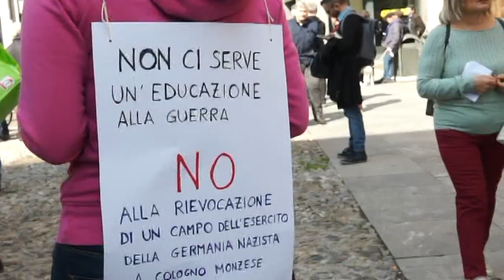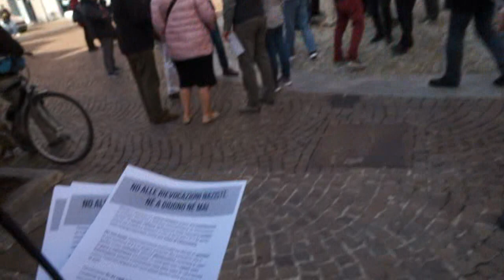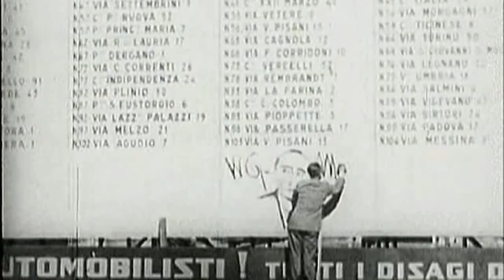COLOGNO Cittadini al Sindaco Nè ora nè mai rievocazioni Naziste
COLOGNO MONZESE (MI) – Piazza XI Febbraio si riempie di cittadini e militanti di associazioni Antifasciste nonostante il Sindaco Angelo Rocchi abbia rimandato a giugno la rievocazione storica di un campo militare della Wermacth. “Siamo qui per dire né a giugno né mai” dice un militante antifascista. Il Sindaco parla di “campagna di disinformazione”, ma le associazioni e i cittadini di Cologno presenti in piazza ribadiscono la loro indignazione per la proposta di riportare a Cologno l’esercito occupante durante la sanguinosa Repubblica di Salò con cui il regime fascista gettò nelle mani dei nazisti il Paese. “È un insulto alla resistenza e alla memoria della città” afferma un altro cittadino. Le denunzie vanno ben oltre il fatto e descrivono l’azione del Consiglio Comunale, retto dalla Lega, tesa a reprimere ed escludere come, ad esempio, attraverso la chiusura di una Scuola di italiano per stranieri attiva da più di venti anni e che i cittadini sono riusciti a riaprire sotto la tutela del Ministero della Pubblica Istruzione.  Un altro cittadino di Cologno ci ricorda che a Sesto San Giovanni, medaglia d’oro della Resistenza, il Sindaco a capo della giunta di centro destra, ha disertato la manifestazione dell’ANPI locale dopo l’atto teppistico contro il monumento ai deportati presente nel Parco Nord. Il pericolo di una deriva autoritaria in Italia, benché non appaia imminente, si respira nei piccoli atti, nella assenza di solidarietà per chi è rimasto indietro, nella rassegnazione di chi non partecipa, nella speranza di un “leader”, di un capo che metta le cose a posto, nella paura fomentata dai politici contro gli immigrati e non contro le mafie o coloro che sfruttano gli stranieri a discapito dei diritti del lavoro. Fra tutti coloro che animano la piazza di Cologno, spicca una signora nata nel 1929 che ha voluto partecipare per la memoria del fascismo e della occupazione nazista. “Mi arrabbio particolarmente quando si ripropongono cose di questo genere, perché vuol dire non aver capito niente, non voler apprendere niente” ci dice prima di andarsene.